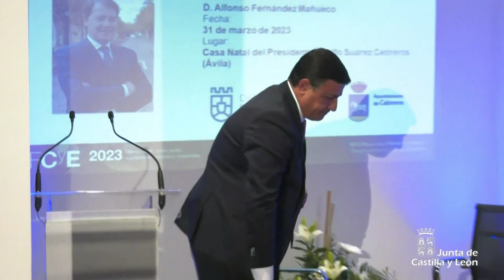31/03/2023 Presidente acto de inauguración del XV Foro Comunicación y Escuela 2023 en Cebreros